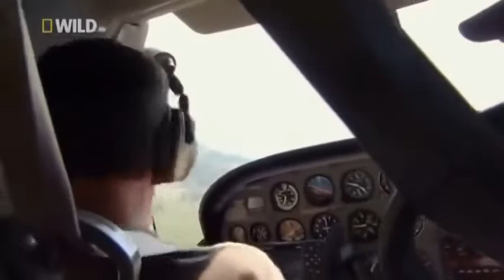External and Internal Analysis of The Strategy, Physical body of The Lionesses During Hunting.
Lions have long been known as the kings of the jungle, but what about the lioness? Is she a hunter, or simply a family-orientated animal that plays the loving mother and partner?
Physically the stronger of the two, the lion needs to be tough enough to maintain its territory. But a lioness can be powerful herself when the moment arises.

Being such big animals it’s hard to imagine that a lion is one of the top five fastest animals in Africa. But even though lions are bigger in size and stronger than a lioness, most of the hunting is done by the female.
So here we discuss the difference between the lioness and the lion.
The Female Lion – Her Role in The Pride

One of the biggest questions asked is: Do female lions hunt? Actually, the lioness’s main role is to act as the hunter. The pride gets most of its food from her hunts and the first bite goes to the king of the pride, the lion.